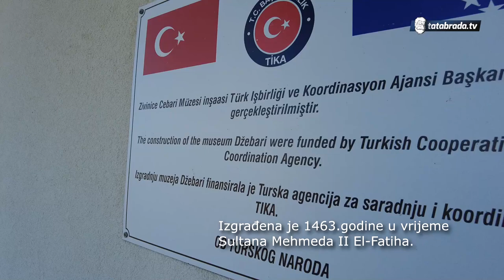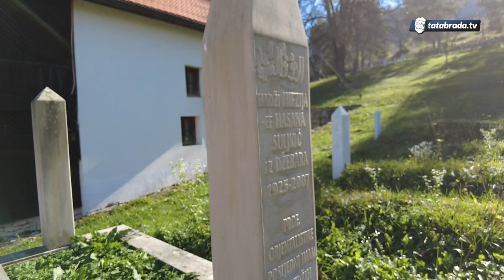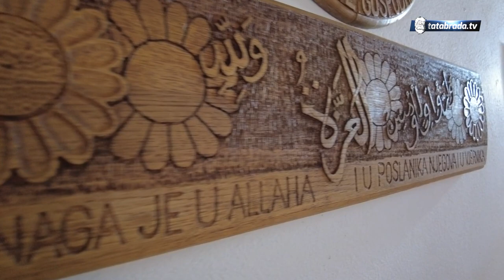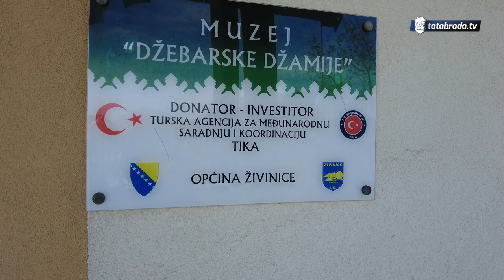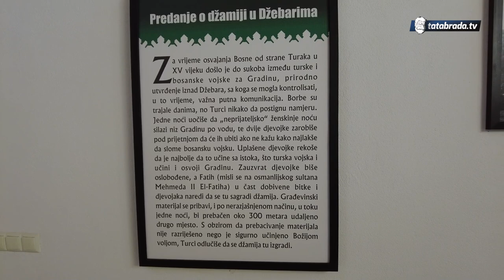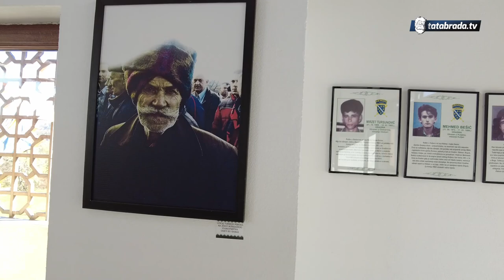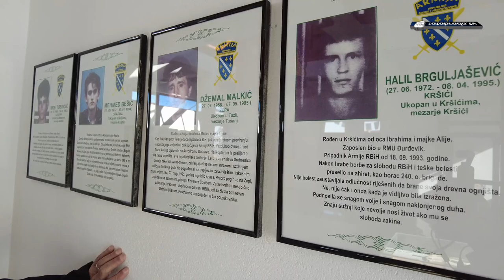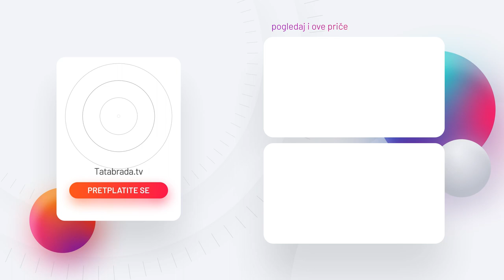DŽEJBEL se 3 puta digla na jednom, a osvanula bi na drugom mjestu!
ĆEHAJE B.B,
Srebrenik 75350